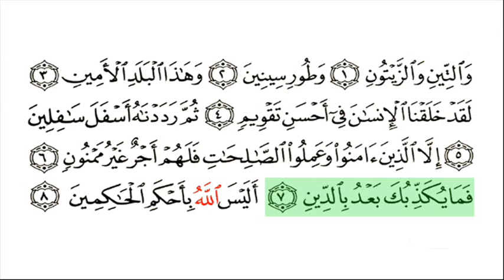At Teen-Surat 095-Ghamdi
Highlighted Recitation by Sad Al Ghamdi